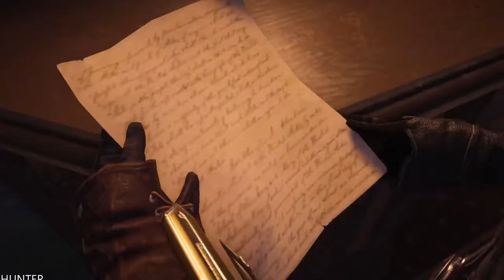Assassin's Creed: Syndicate GAMEPLAY PART13 LETS PLAY (1080p60FPS) PC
London, 1868. In the heart of the Industrial Revolution, lead your underworld organization and grow your influence to fight those who exploit the less privileged in the name of progress:Champion justiceAs Jacob Frye, a young and reckless Assassin, use your skills to help those trampled by the march of progress. From freeing exploited children used as slave labour in factories, to stealing precious assets from enemy boats, you will stop at nothing to bring justice back to London’s streets.PC SPECS:- cpu: INTEL i9 9900K 4.86ghz- mainboard: ASUS ROG STRIX Z390-F GAMING- vga: ASUS RTX 2080 Ti Strix OC 11GB- ram: KINGSTON PREDATOR DDR4 32GB 3466 MHZ CL15- ssd: SAMSUNG 970 Evo 1TB M.2 SATA 3400/1500-hdd : WDD RED 6tb x3- psu: EVGA 1300WATT- cpu cooler: CORSAIR H100I V2 HYDRO SERIES -case: Phanteks Enthoo Evolv atx + RGB LED